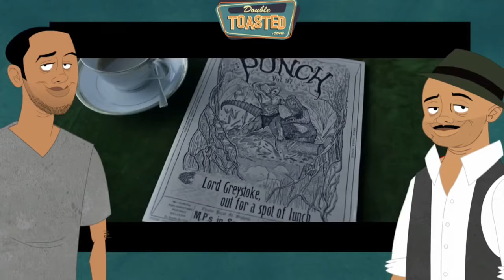THE LEGEND OF TARZAN MOVIE REVIEW (featuring BLACK NERD COMEDY) - Double Toasted Review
THE LEGEND OF TARZAN MOVIE REVIEW - The Black Nerd joins us for our most recent review! It's finally here! Starring Margot Robbie (of Suicide Squad, Wolf of Wall Street) who plays Jane  and Alexander Skarsgård (of True Blood, and Battleship) who plays the man himself Tarzan have a chance to make a name for themselves in this re-imagining of an animated classic! Oh, and speaking of animated classics, this has been a big week for that genre in general! The DT podcast crew have reviewed Disney's The BFG as well on this week's extravaganza, and this is just the icing on the cake!